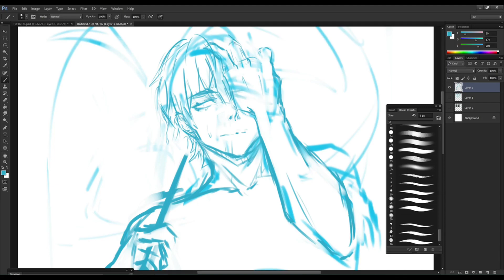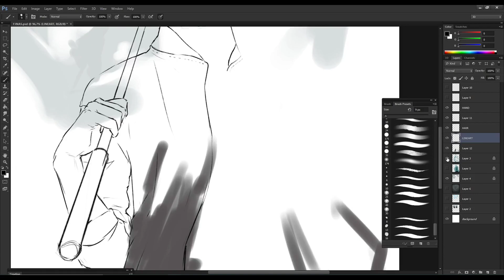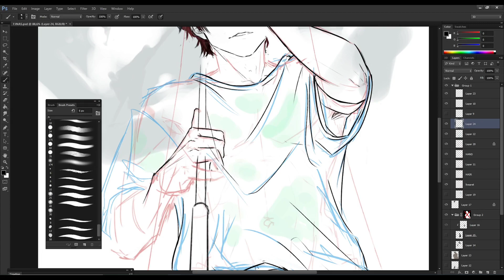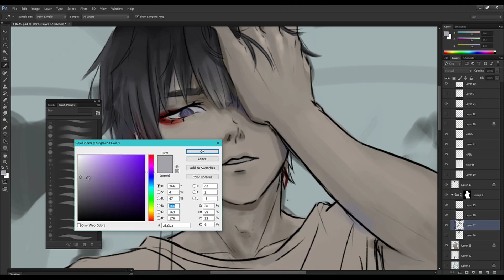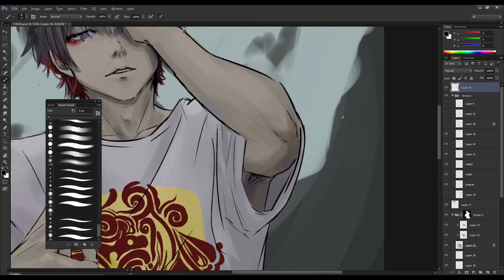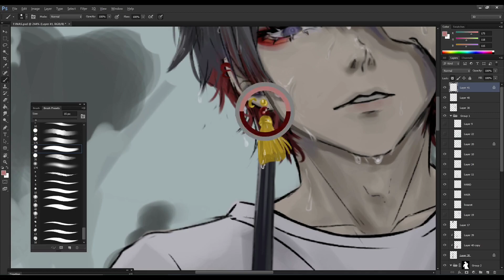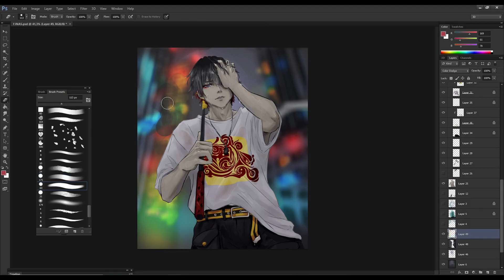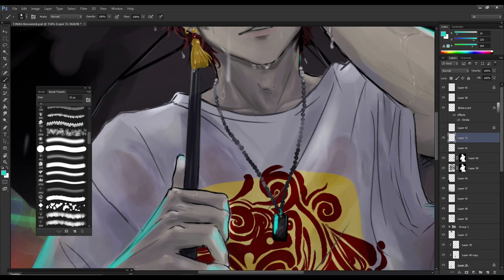【speed paint】 - OC -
first video here! hope u guys like it (´◡`)
09/21

real time: 9h (x20 speed)
i fixed this so many times, sorry if the video got confused

photoshop cs6 // huion inspiroy h640p